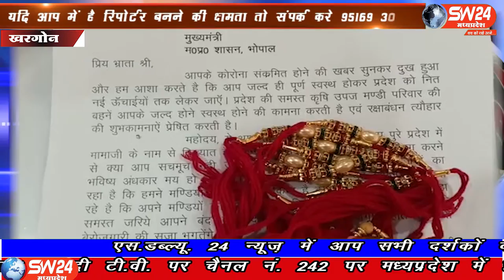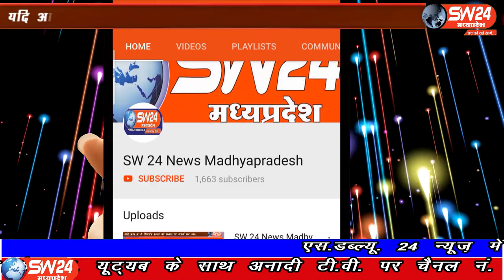SW 24 News Madhyapradesh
मध्यप्रदेश के मुख्यमंत्री शिवराज सिंह चैहान को कृषि उपज मंडी की बहनो ने राखी भेजकर मॉडल एक्ट को वापस लिया जाकर भाई का फर्ज अदा करने की गुजारिश की है, जिसे लेकर जिला प्रशासन को ज्ञापन भी सौपा है। खरगाने से अजय तिवारी की रिपोर्ट